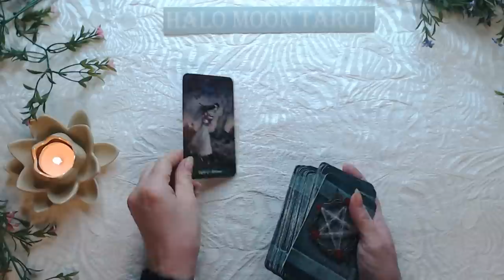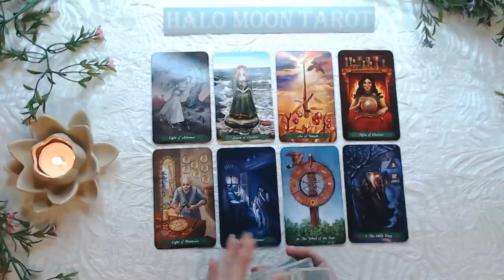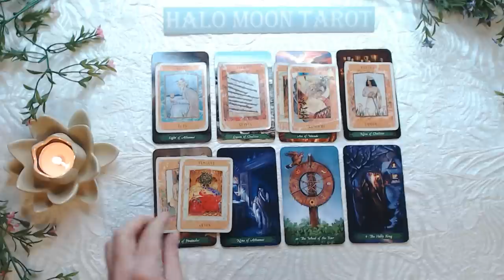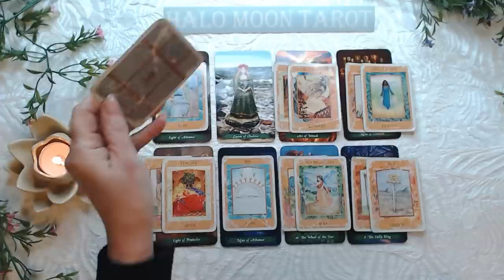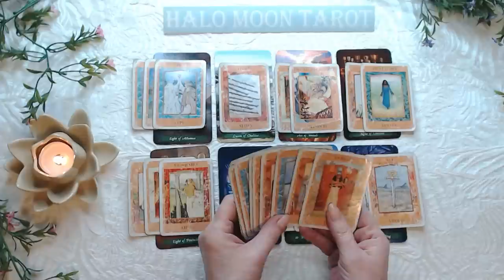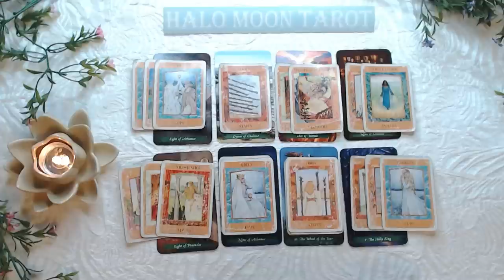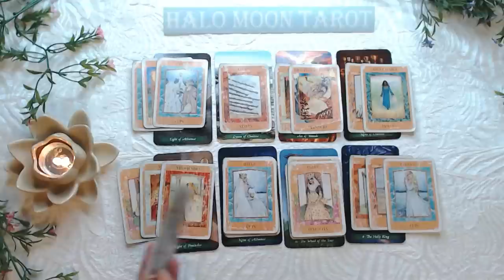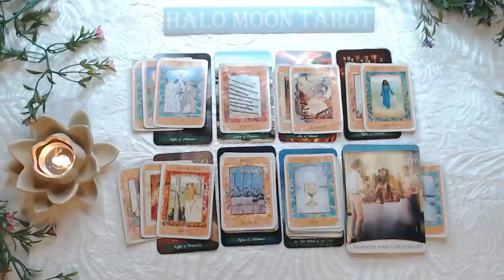AQUARIUS RANDOM SINGLES - WHY DOES YOUR LOVE INTEREST COME AND GO. NO COMMITMENT